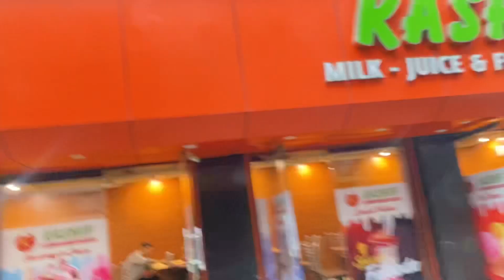Mera iphone snatch karny aye! 😱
Be Chill…
Daily lifestyle vlogging hai simple .. hope you guys like it.
hanzalaxx__